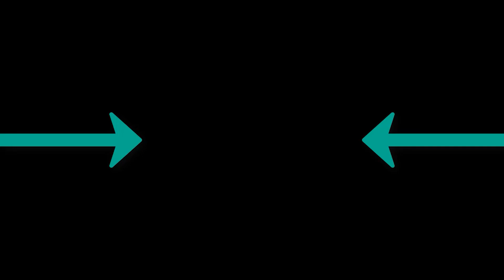Gökay Ekin Niceskeik - Still Lovin Not Showin